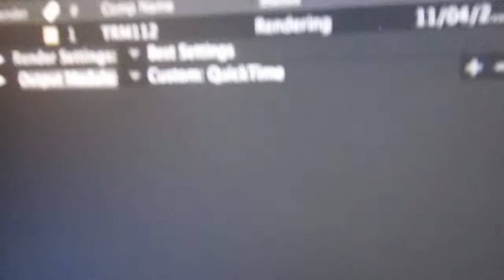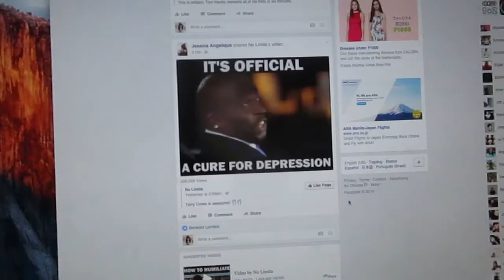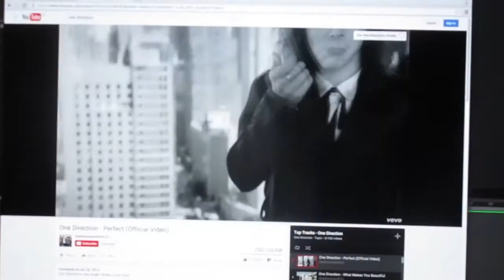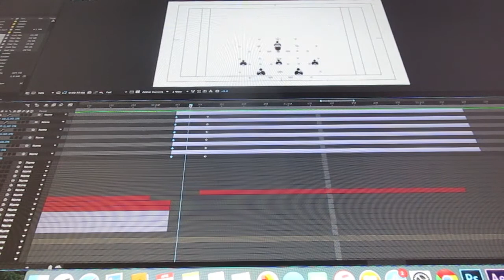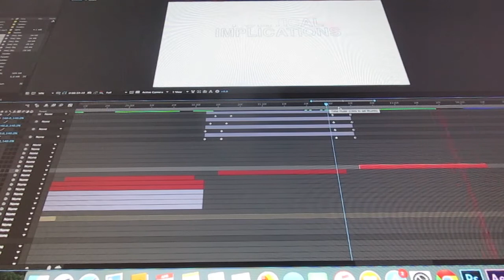werkwerkwerkwerkwerk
April 11 and 15, 2016..  Working as animator at LEI in malayan colleges laguna..
April 15 at Night, we were in GypsyJ Art Cafe at san pedro laguna..

--CAMILLE :)